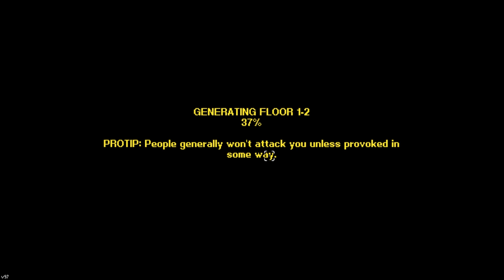Back On The Streets | Streets Of Rouge #4